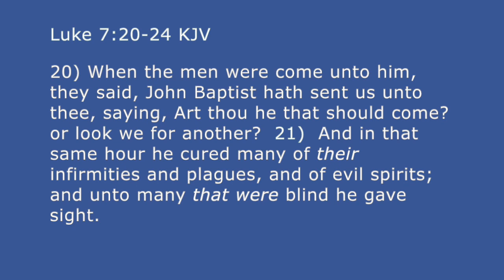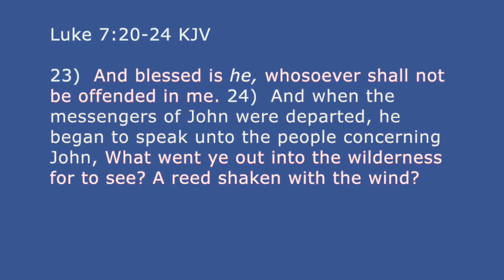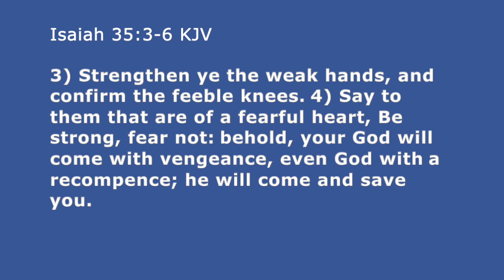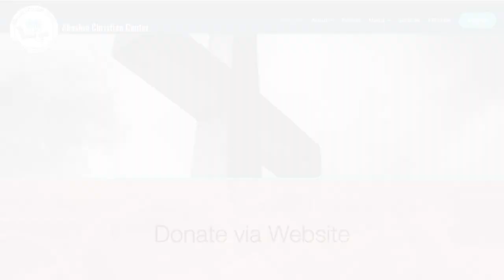Painless Change Part 4 - Be Changed by the Word... Not Emotions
This video is about Painless Change Part 4 - Be Changed by the Word... Not Emotions